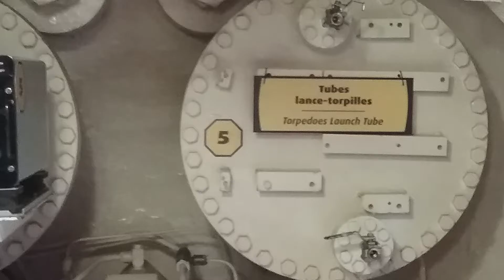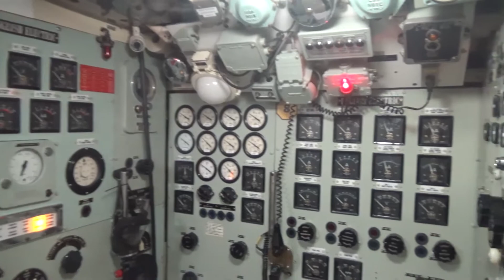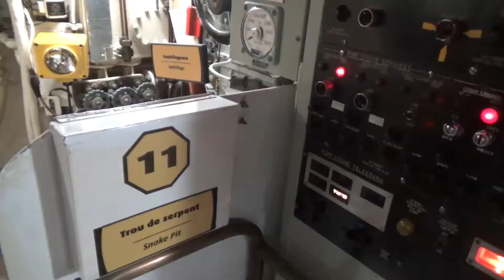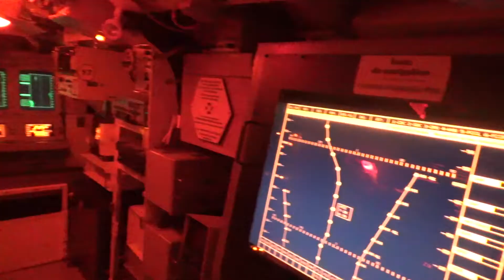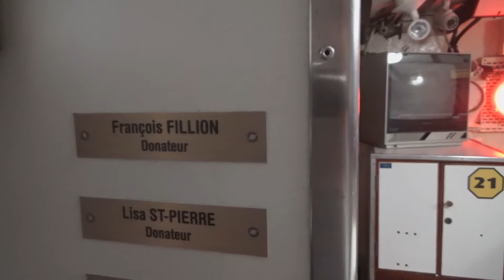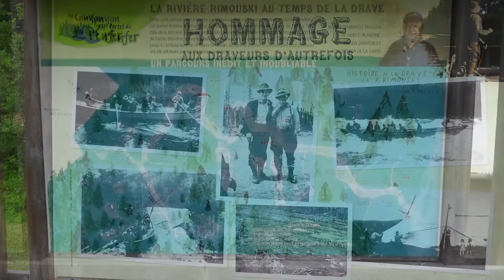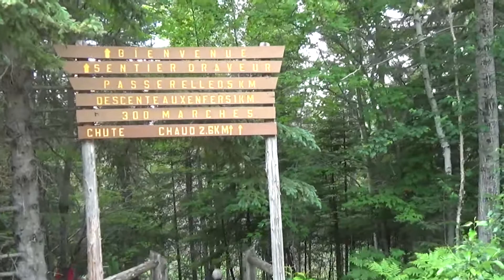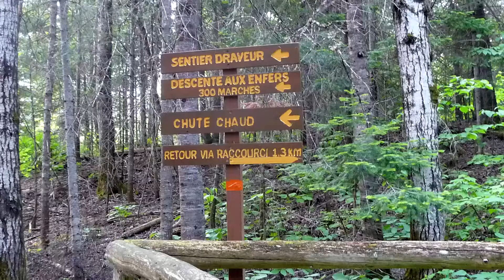2018 canada autour de Rimouski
Voyage entre amis au Québec, en juin 2018. La pointe au Père à coté de Rimouski et le Canyon des Portes de l'Enfer.